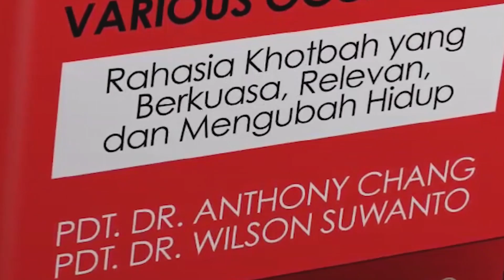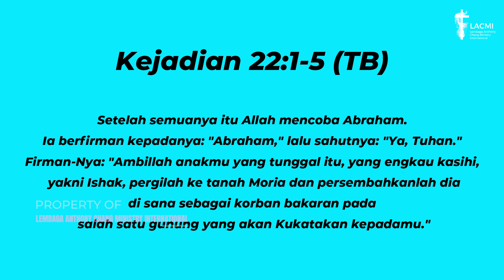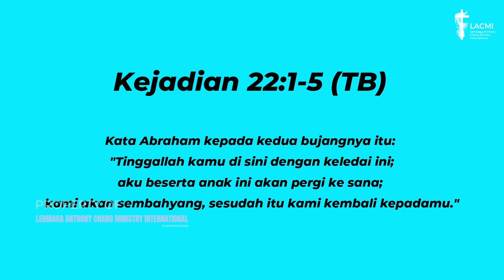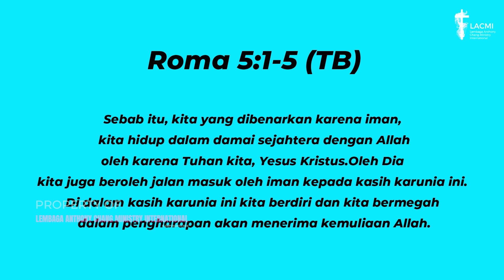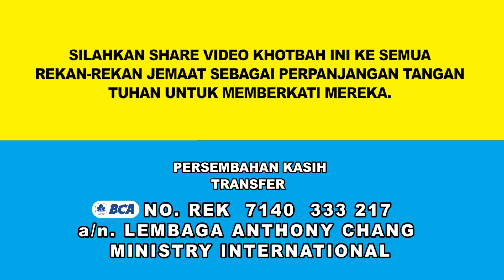Anthony Chang: KETIKA AKU DIUJI & DICOBAI - PART 2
Ujian datangnya dari TUHAN dan tujuannya meneguhkan iman sedangkan cobaan datang dari Setan/Iblis tujuannya menjatuhkan manusia. Pada seri kedua ini akan membahas 4 kategori ujian dari TUHAN. Ujian yg diberikan tidak melampau kekuatan manusia namun seringkali manusia ketika diuji merasa ujiannya melawati batas kemampuannya, lalu kesalahan terletak di tangan si pemberi ujian yaitu TUHAN itu sendiri atau sebenarnya kesalahan manusia?.

Note:
Jemaat yang dikasih TUHAN, bila jemaat diberkati TUHAN, diteguhkan imannya lewat khotbah-khotbah Pdt. Dr. Anthony Chang dan digerakan hatinya oleh TUHAN untuk terbeban menabur persembahan ikut mendukung pelayanan LACMI, kami sangat senang hati dan dipersilahkan transfer ke No. Rek. BCA 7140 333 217 atas nama : LEMBAGA ANTHONY CHANG MINISTRY INTERNATIONAL (LACMI), TYM.🙏

Coram Deo,
Ps. Dr. Anthony Chang, M.Th.
Founder of LACMI